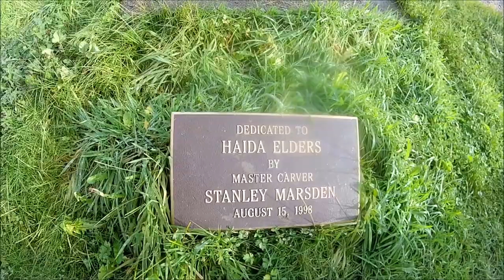Totem Poles - Haida Tribe - Hydaburg Alaska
Some of the coolest and most unique art I have ever seen.